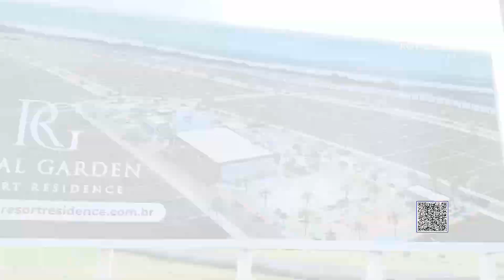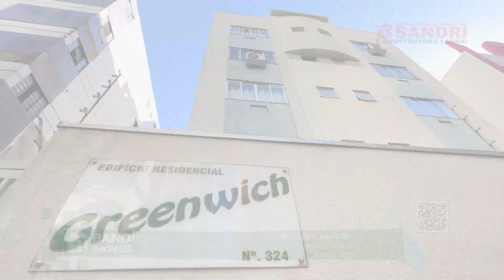Band Imóveis - 31/07/2023